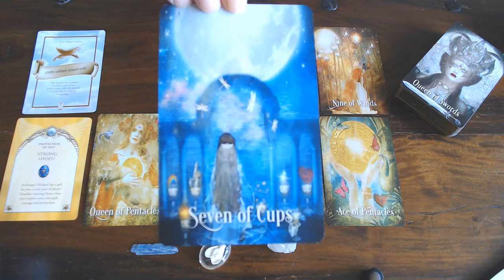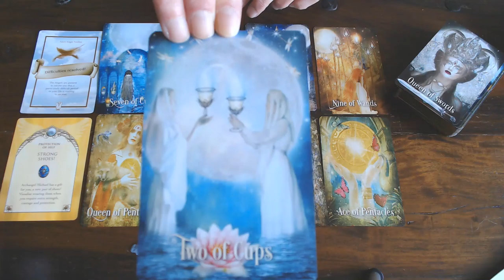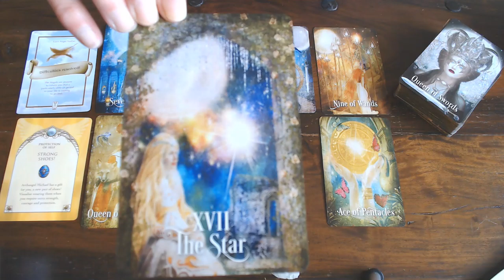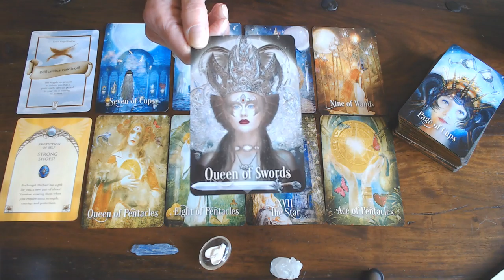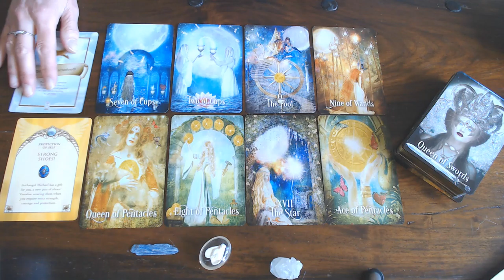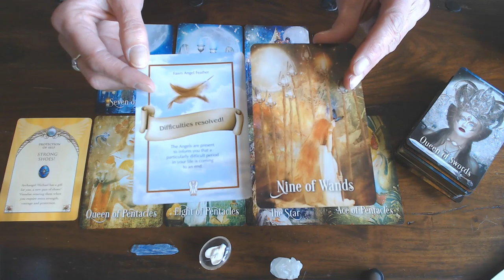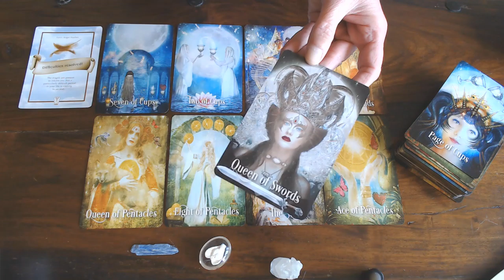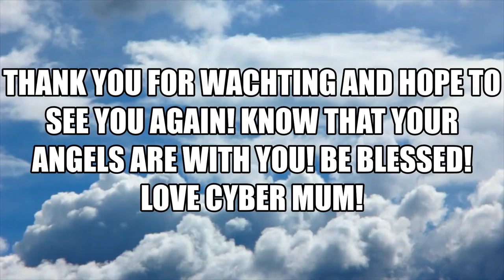TAURUS WEEKLY VLOG 30TH MARCH TILL 6TH OF APRIL 2020/STAND STRONG!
YOUR WISH IS COMING TRUE!